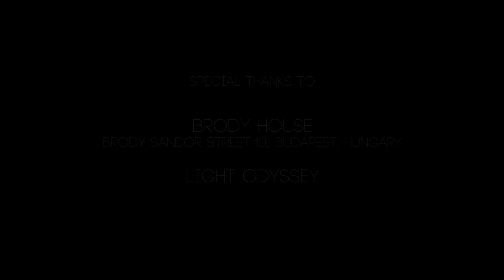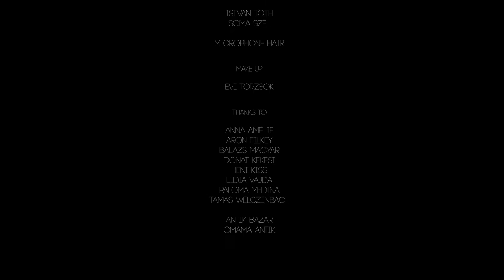Cut Out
Commissioned by Fanni Csefalvay for her graduate collection.

JNSQ production - 2011

Film By:
Peter Raday
Mate Moro
Noemi Varga

Models:
Cathy & Monica @ Valentine models

Hair:
Istvan Toth & Soma Szel @ Microphone Hair

Make-up:
Evi Torzsok

Thanks to:
Brody House (Brody Sandor street 10., Budapest, Hungary)
Light Odyssey